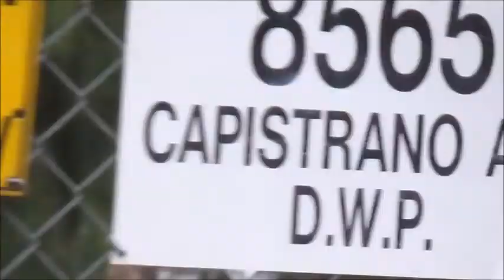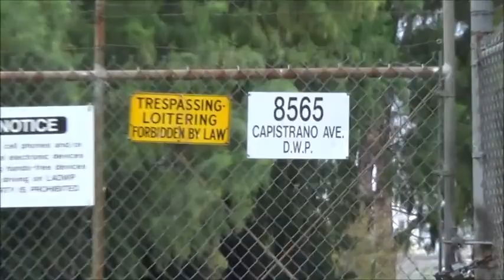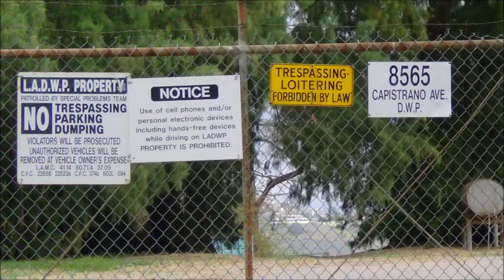Who Owns the Chatsworth Nature Preserve? . by Alice B. Clagett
Filmed and published on 15 February 2022
Dear Ones,